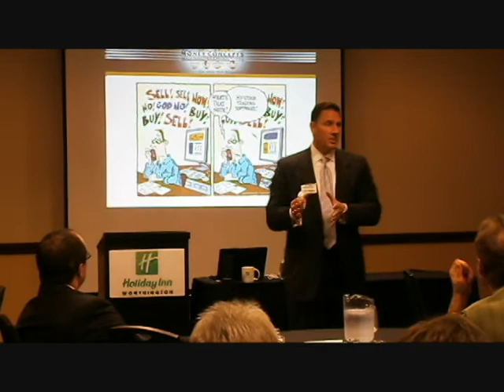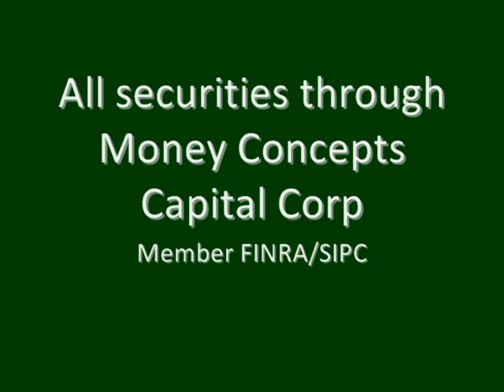Craig A. Sutherland RFC® of Money Concepts ~ Market Isn't Scary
A short clip from Craig A. Sutherland's presentation on why the Stock Market is not a scary place. Craig is a President and Registered Financial Adviser with Money Concepts. All Securities through Money Concepts Capital Corp. Member FINRA/SIPC.